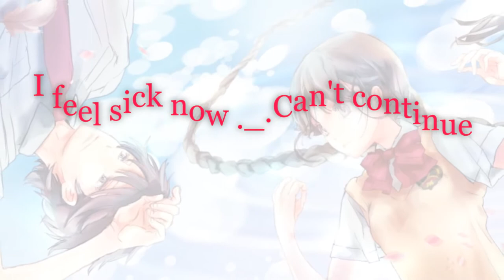[Red Data Girl] Miyuki x Izumiko -- Runaway Baby [PREVIEW]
//Preview// I hope u like it .
I feel sick now, so i will finish the amv later,.. ^^

Anime: Red Data Girl
Couple: Miyuki x Izumiko